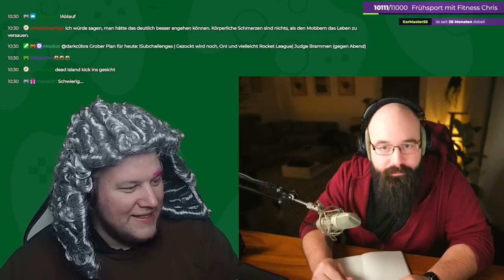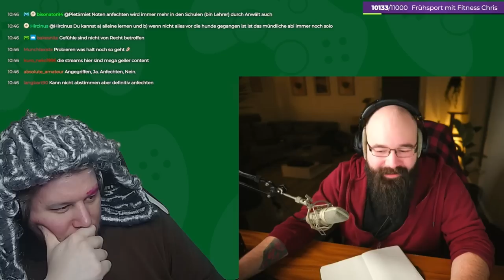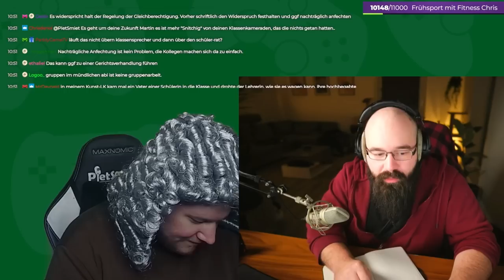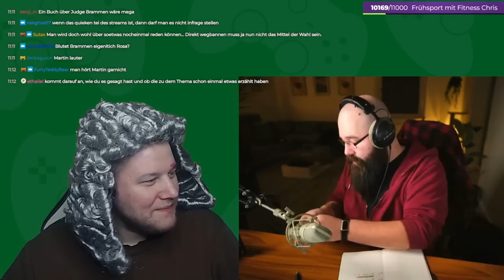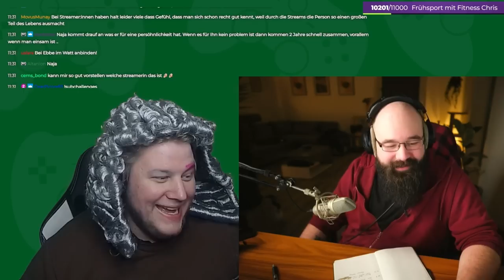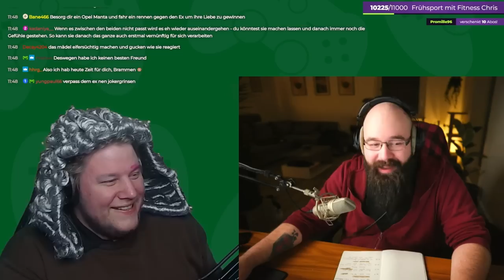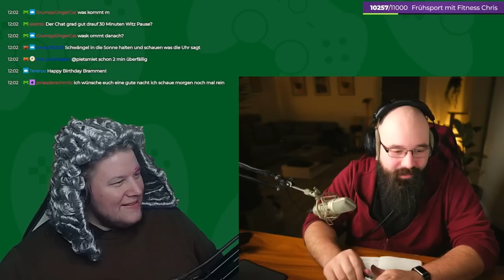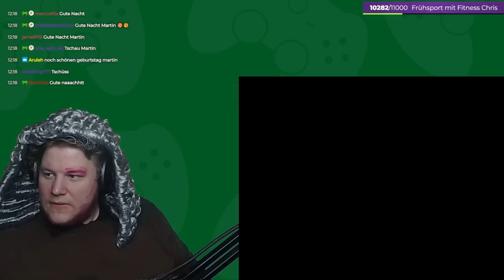Judge Brammen und Judge Martin